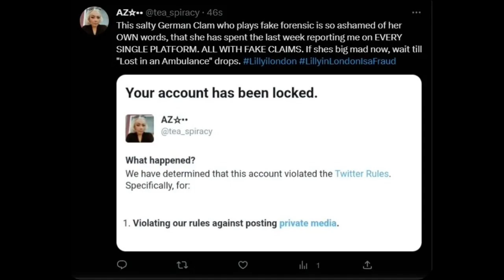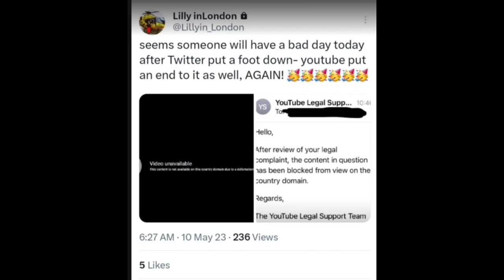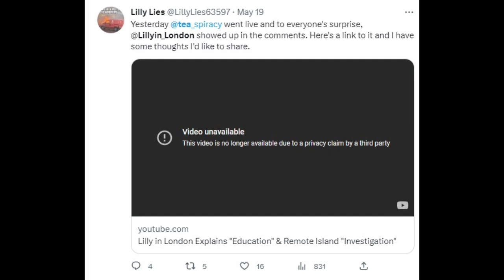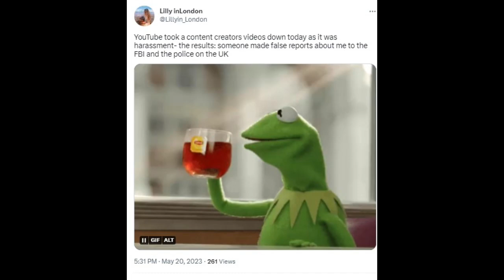Can You Believe Who Won the UK Defamation Duel?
“NOT WITH STANDING THE PROVISIONS OF SECTIONS 106 AND 106A, THE FAIR USE OF A COPYRIGHTED WORK, INCLUDING SUCH USE BY REPRODUCTION IN COPIES OR PHONORECORDS OR BY ANY OTHER MEANS SPECIFIED BY THAT SECTION, FOR PURPOSES SUCH AS CRITICISM, COMMENT, NEWS REPORTING, TEACHING (INCLUDING MULTIPLE COPIES FOR CLASSROOM USE), SCHOLARSHIP, OR RESEARCH, IS NOT AN INFRINGEMENT OF COPYRIGHT